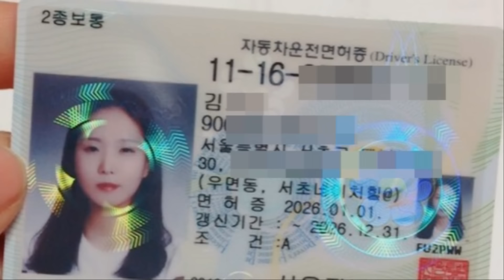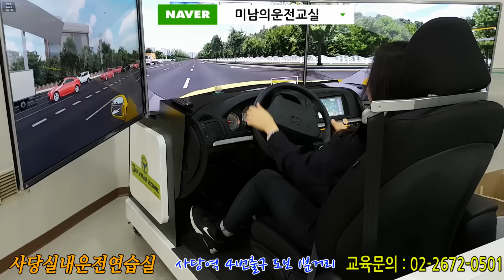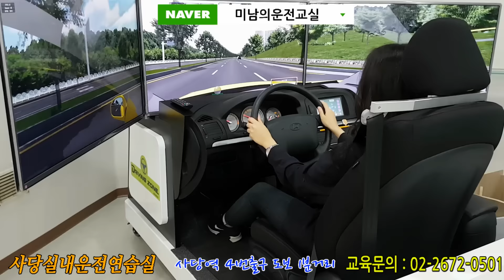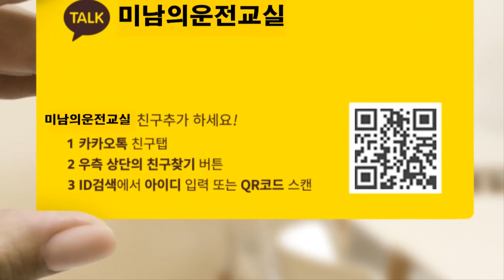서부운전면허시험장 도로주행 2종자동 합격 - 미남의 운전교실[강서,서부,강남,도봉운전면허시험장 당산,사당,일산,실내운전연습장]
"미남의 운전교실 (최첨단 실내운전연습실)"
운전면허취득을 신개념 운전연습시스템입니다.

시뮬레이터를 이용한 운전연습을 통해
운전에 대한 두려움을 떨쳐버리시고
안전하고 자세한 교육을 받으시기 바랍니다.

미남의운전교실 [당산,사당점] - 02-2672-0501
미남의운전교실 [일산점]          - 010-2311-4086

미남의운전교실에서는 최첨단 시뮬레이터를 이용해
강서,서부,강남,도봉 운전면허시험장
장내기능,도로주행코스를 실제와 똑같은 환경에서
연습하실수 있습니다.

[시내연수]를 위한 교육항목도 있습니다.
골목길통과요령,고속도로,산악도로,차선변경,교차로회전,
시내도로,비보호좌회전,평행주차,후진추차,전면주차,마트주차
무엇이든 연습가능합니다.

특히 주차는 100% 확실히 마스터 시켜드립니다.

운전면허를 취득하려는 분들의 길잡이가 되어드리겠습니다.
쉽고 빠른 면허를 원하시면 언제든 문의주세요.

★ 미남쌤 직통 상담 ★

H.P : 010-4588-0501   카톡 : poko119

카톡상담 : 카카오톡 검색창에 "미남의운전교실" 검색(당산,사당점)
                                                  "미남의운전교실 - 일산점"검색(일산점)